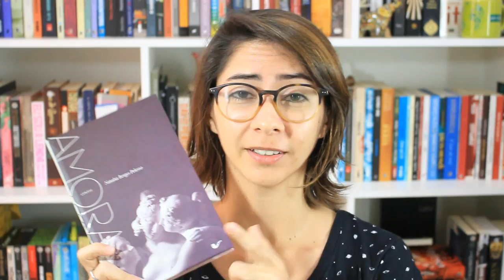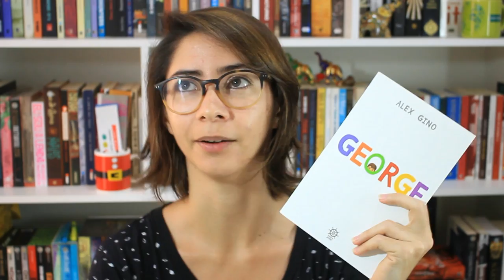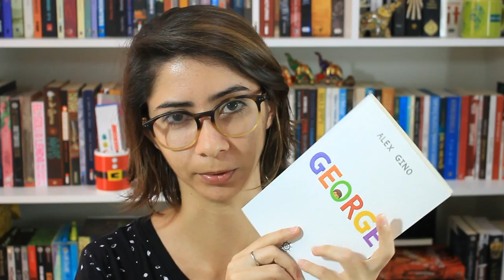A IMPORTÂNCIA DA REPRESENTATIVIDADE [SORTEIO ENCERRADO] | Elefante Literário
Lembrando, mais uma vez, como é importante que a diversidade seja representada na literatura, para que mais pessoas se vejam representadas!

LINK DO FORMULÁRIO PARA PARTICIPAR DO SORTEIO: ENCERRADO EM 2 DE OUTUBRO.

LEMBRAMOS QUE:
- Apenas um formulário preenchido por pessoa
- É necessário ser inscrito no canal
- Entraremos em contato com os ganhadores por e-mail
- Os ganhadores têm 48h para nos responder (caso contrário, realizaremos um novo sorteio do livro)
- O sorteio é válido para residentes apenas do Brasil
- Resultado: 2 de outubro!

Compre qualquer livro desejado na Amazon através do nosso s2

Compre os livros citados:

AMORA, de Natália Borges Polesso:

GEORGE, de Alex Gino:

O ANO EM QUE DISSE SIM, de Shonda Rhymes:

Se quiser compartilhar amor com o Elefante:

Elefante Literário
Caixa Postal 1503
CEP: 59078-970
Natal/RN